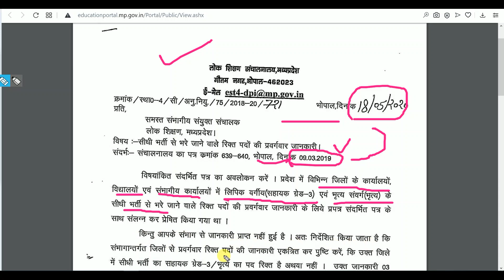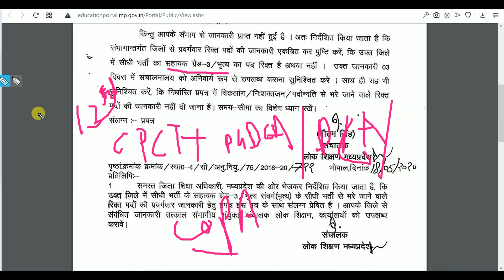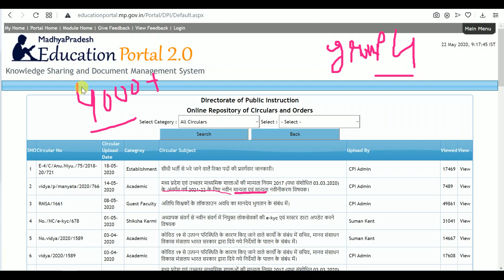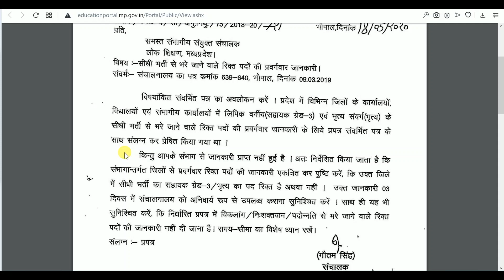mp peb vacancy assistant grad 3 update || sahayak grad 3 vacancy|| cpct vacancy and peon vacancy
mp peb vacancy ,
assistant grad 3 update ,
 sahayak grad 3 vacancy,
mp peb vacancy assistant grad 3 update,
 cpct vacancy ,
peon vacancy,
mp peb calender vacancy update,
mp lok shiksan sanchanalay vacancy update,
new vacancy in mp,
all new update by Study with Topper .

Study with Topper  youtube channel में आपका बहुत स्‍वागत है। इस चैनल पर आपको सरकारी नौकरी की ताजा खबर दी जाती है । और करेंट अफेयर्स और सामान्‍य ज्ञान की बहुत अच्छी जानकारी दी जाती है।